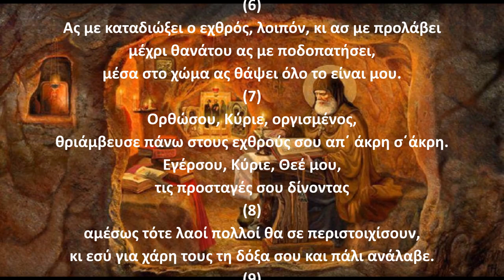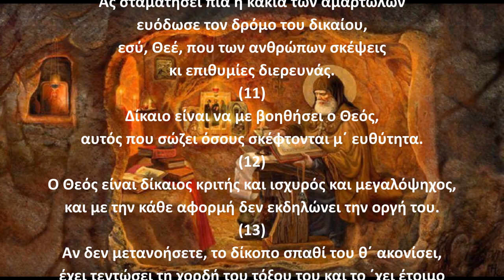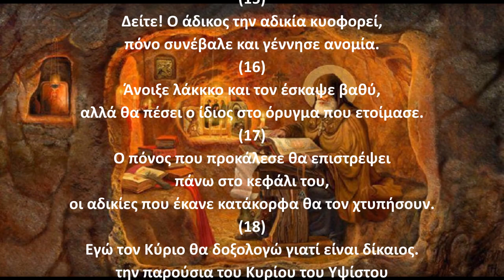Ψαλμός Δαυίδ 007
Την παράδοση αυτή κράτησε και ο ΓΕΡΟΝΤΑΣ ΠΑΪΣΙΟΣ Ο ΑΓΙΟΡΕΙΤΗΣ όπου έλεγε:
Γ.Παϊσιος.
Στον ψαλμό (7) Γι΄ αυτούς που έπαθαν από φοβία από τις φοβερές και τις απειλές των κακών ανθρώπων.